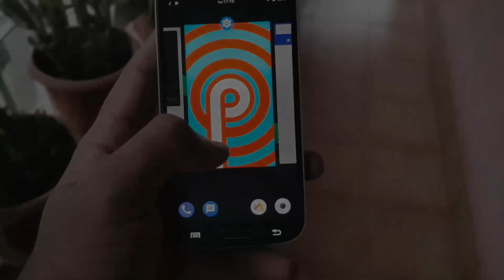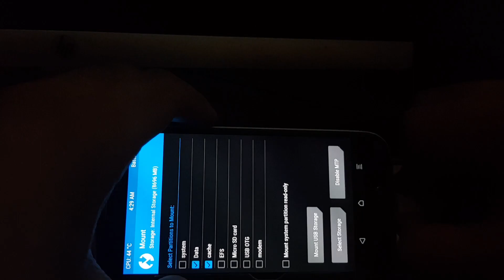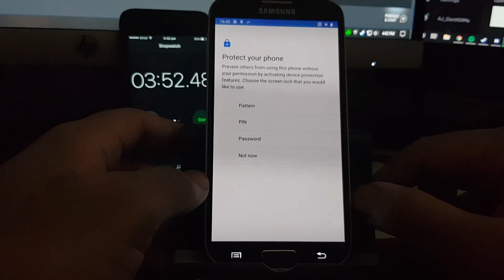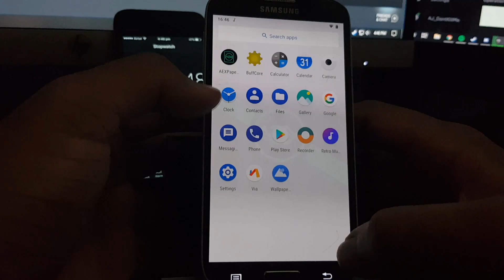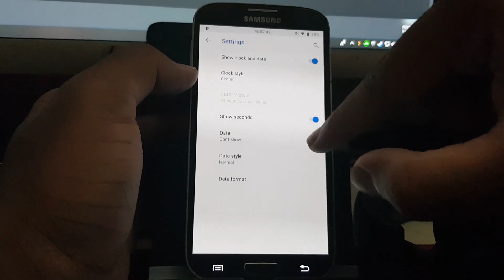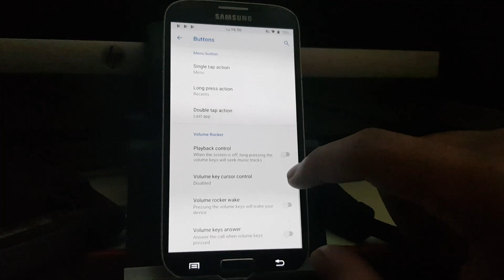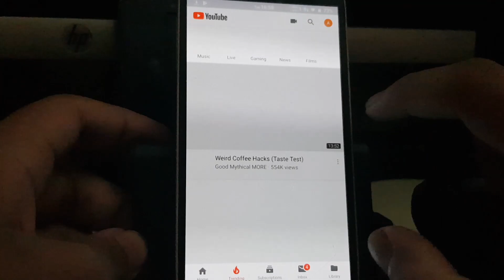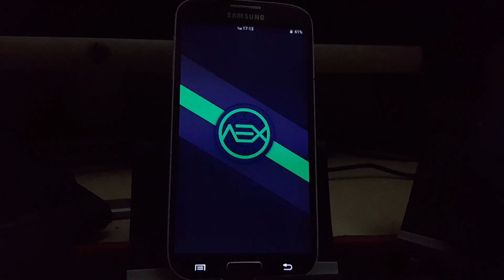Galaxy S4 🥧 Aosp Extended Pie 🥧 Ver. 02 Step by step Android PIE 9.0 installation [ WITH REVIEW ]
[JDCTeam] 🥧 Aosp Extended Pie 🥧 Release 02 [9.0.0_r16] [jflte] [unofficial]

My Specs:-
12gb Ram
250gb Samsung Evo SSD
2tb Hitachi Hdd
19" Samsung LCD Monitor (Secondary)